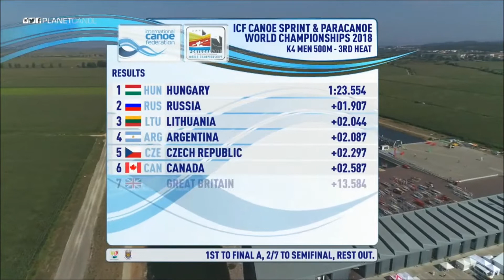Campeonatos del mundo de ICF K4 MEN 500m - Serie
Campeonatos del mundo de ICF de la canoa de 2018 ICF K4 MEN 500m 3 RD HEAT